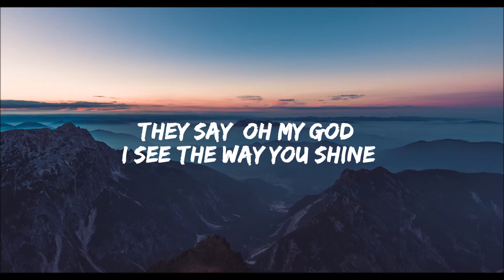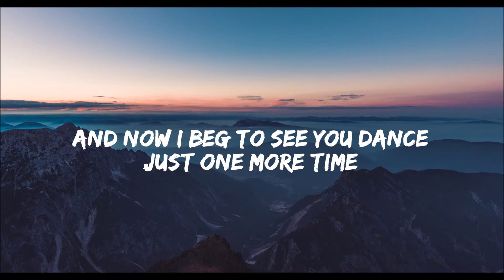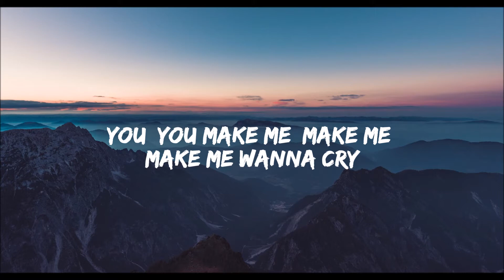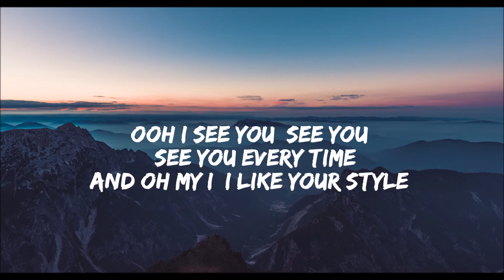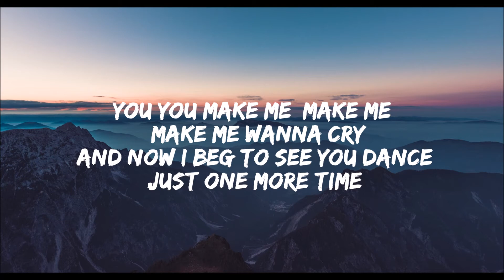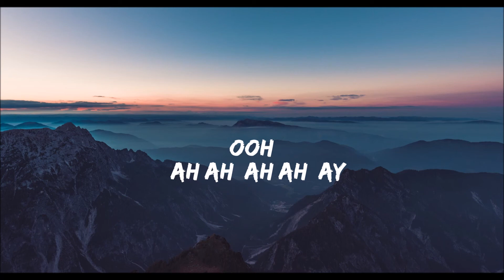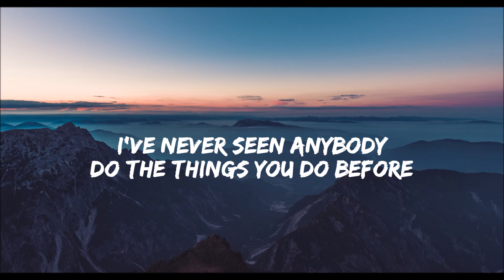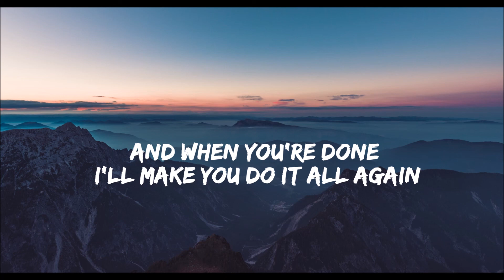Tones and I - Dance Monkey (Lyrics)